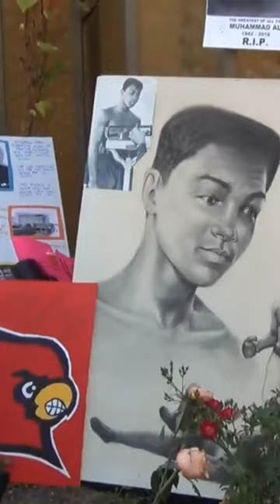Leon Isaac Kennedy a friend of Muhammad Ali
Stream The Million of Hits AudioBook